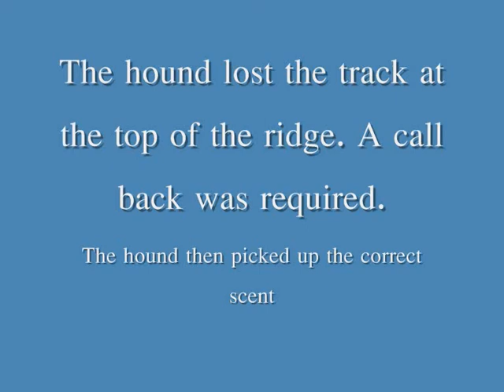Forest of Dean Training Day 28/1/2012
2yr old Rhodesian Ridgeback, 400m Track, 4-5hrs old